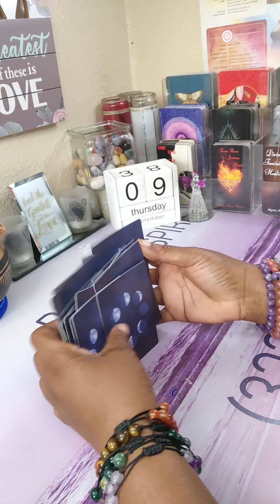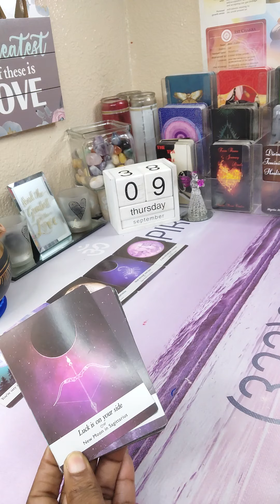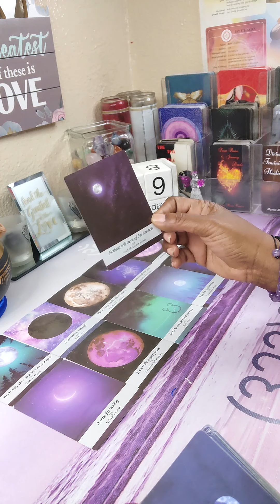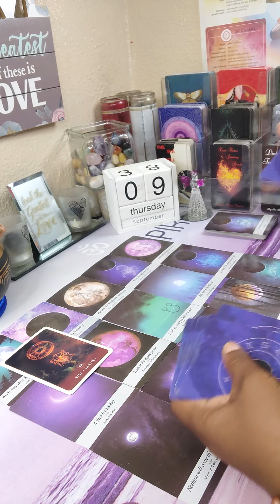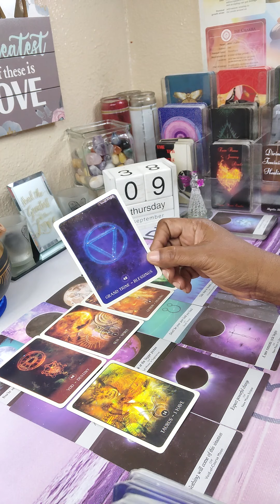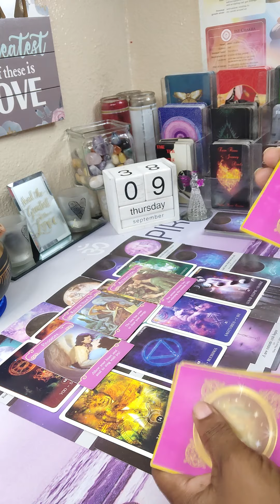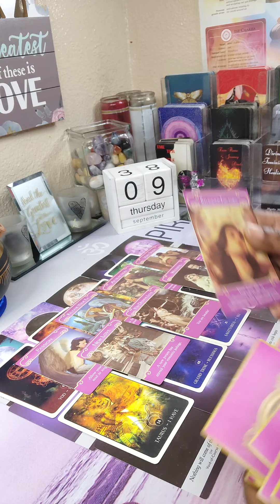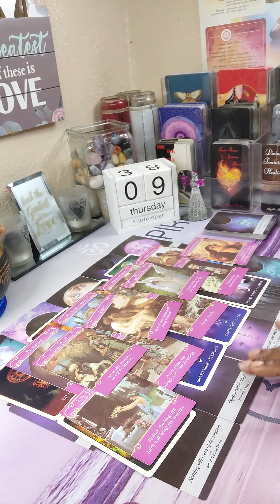DM/DF 💯👰🤵A NEW ROMANTIC CYCLE BEGINS BUT DON'T LET YOUR PAST HOLD YOU BACK🤦💯